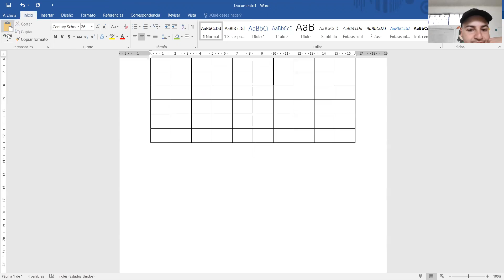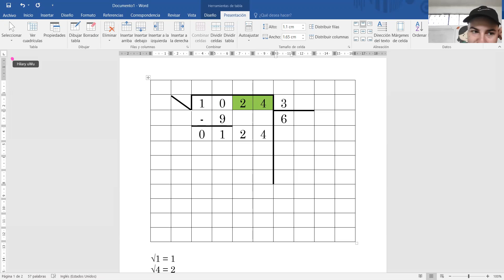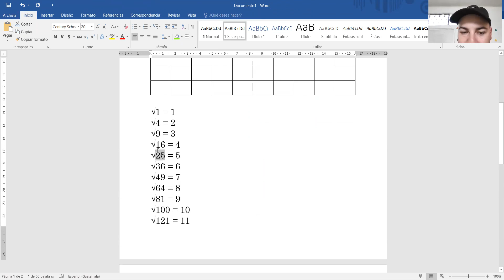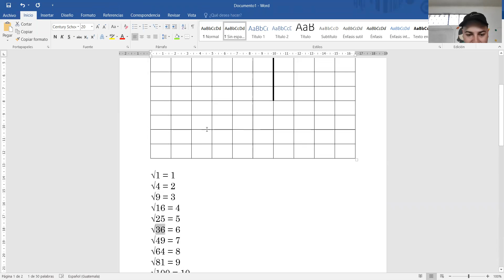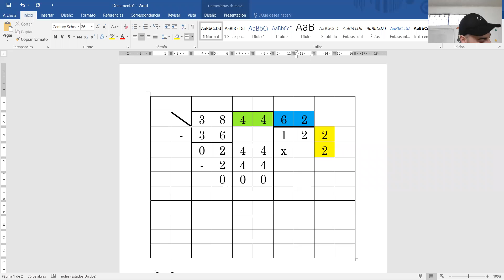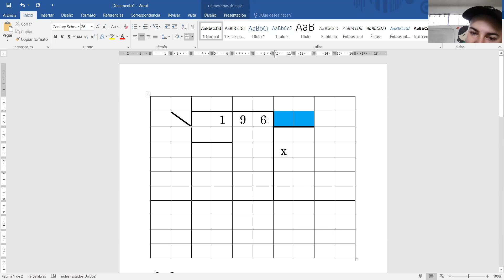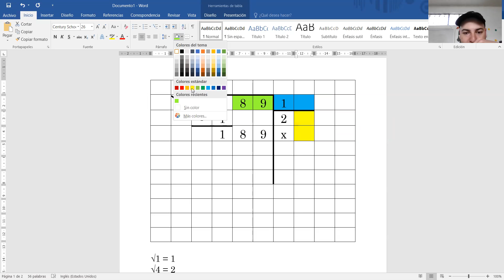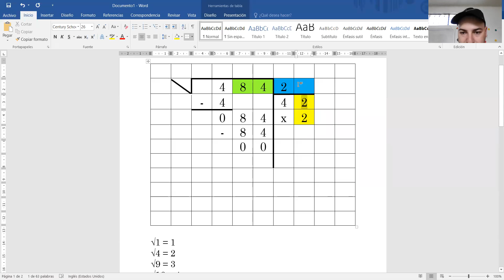Raíz Cuadrada ejercicios 5to